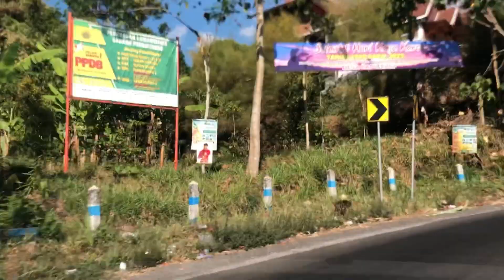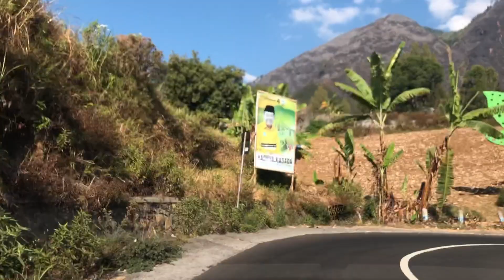vlog jalan arah hotel bawangan bromo